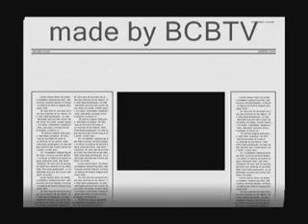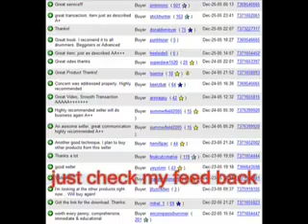Ebay song with lyrics 2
Ebay song 2 with lyrics amazing.